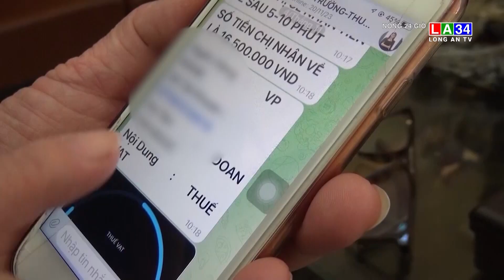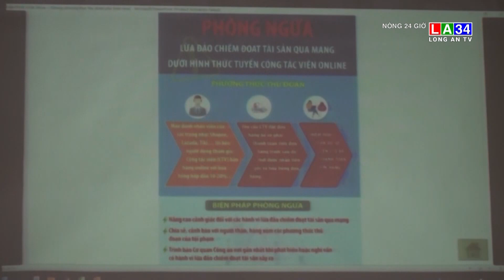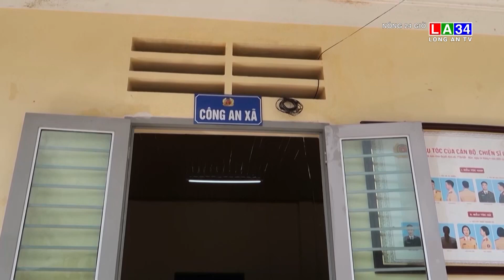Cảnh giác bẫy lừa đảo quà tặng tết I LONG AN TV